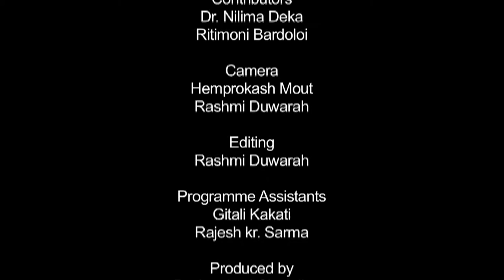অপৰাধ প্ৰৱণতা আৰু আজিৰ সমাজ (প্ৰথম খণ্ড)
Contributors: Dr. Nilima Deka and Ritimoni Bardoloi
Camera: Hemprokash Mout & Rashmi Duwarah
Editing: Rashmi Duwarah
Programme Assistants: Gitali Kakati, Rajesh Kr. Sarma